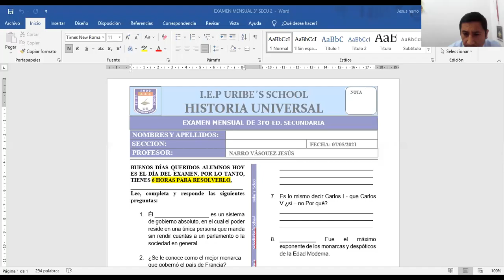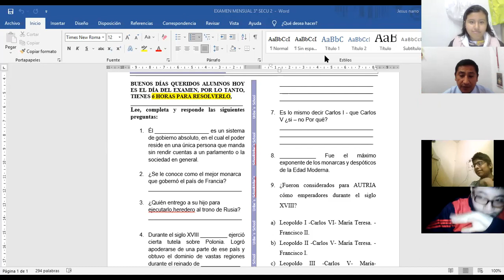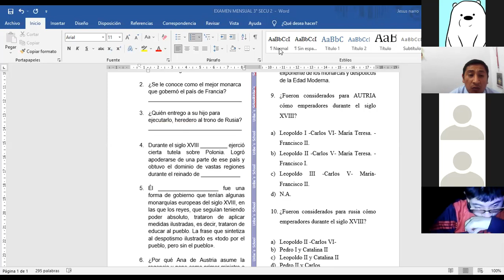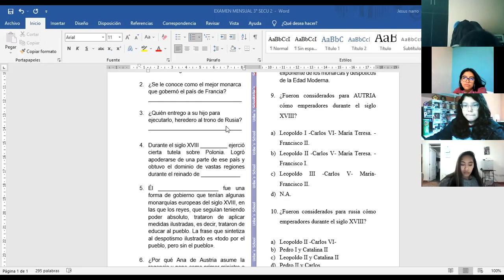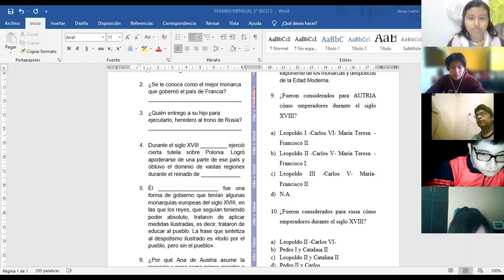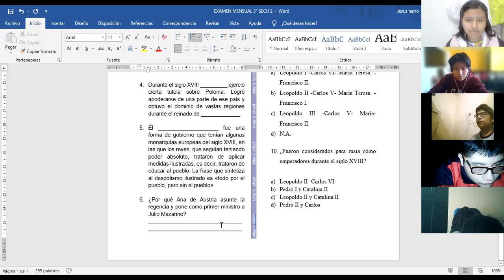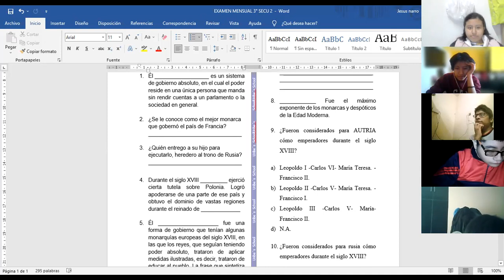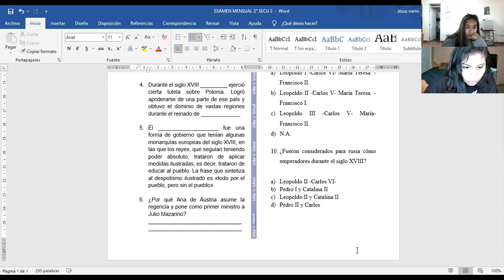HISTORIA UNIVERSAL 3° "B"- 01